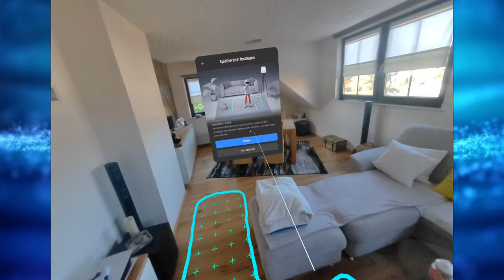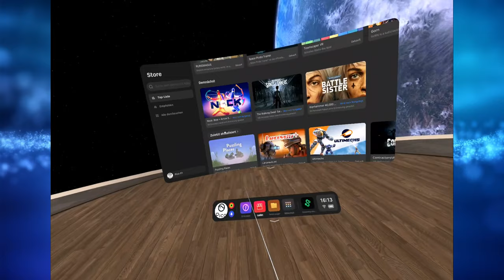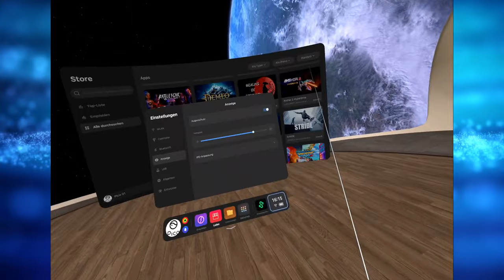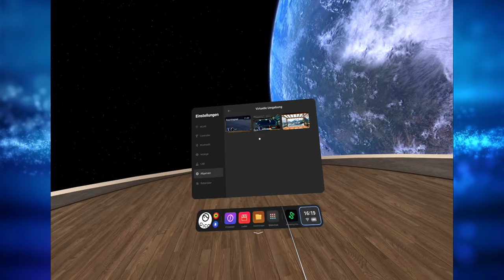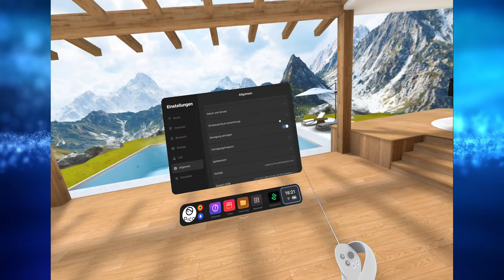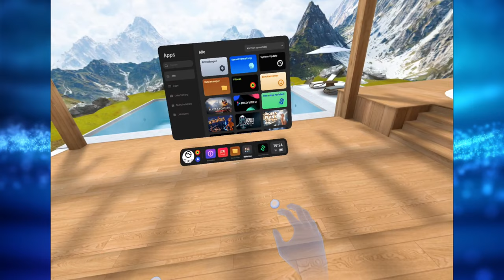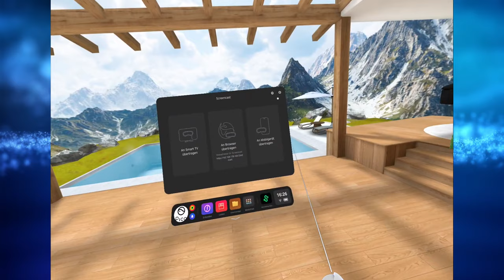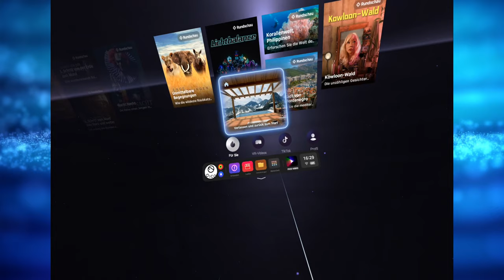Pico 4 OS 5.1.0 - Unlock Handtracking / Color Passthrough / IPD Verstellung / OS Umgebung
Heute zeige ich euch die Home Umgebung der Pico 4 mit der OS Version 5
Ich zeige euch wie man das Handtracking Aktivieren und nutzen kann, die Pico 4 besitzt auch einen Color Passthrough Modus den ihr hier sehen könnt.
Es gab einige Fragen zur IPD Verstellung, ich zeige euch wie ihr sie auch unter 62mm einstellen könnt.

▌Inhaltsverzeichnis ▌

Einleitung / Intro 00:00

Spielbereich Einstellung 00:39

Passthrough 01:39

Home Menü 02:09

Fitness Tracker 02:41

Erkunden und Laden/Store 03:11

Dateimanager / App Bibliothek 05:13

Einstellungen 05:49

Display Settings 06:25

IPD Anpassung 06:53

Lab 08:14

Allgemeine Einstellung 09:04

Controller Vibration 09:37

Virtuelle Umgebung 09:52

Handtracking Unlock 11:01

Aufzeichnung 11:41

Hardware Anzeige 12:59

Handtracking und Lilly / Entwickler Modus 13:27

Schnelleinstellungen 16:02

Screencast 16:37

Shortcuts 17:36

Pico Video Player 18:11

Streaming Assistent 20:10

Outro 20:57

▌Social Media ▌